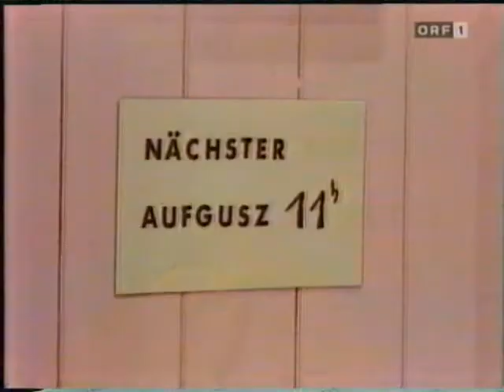Rot weiß rote Lachspezialitäten (1995)